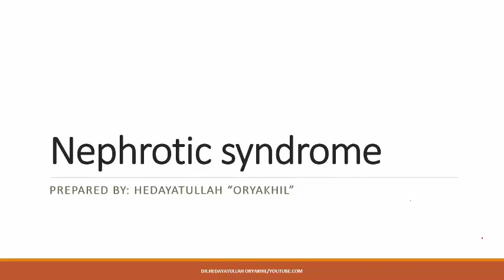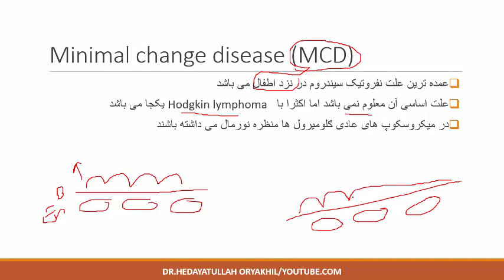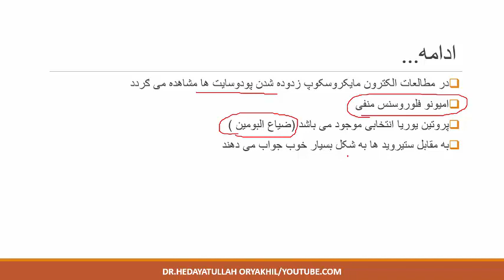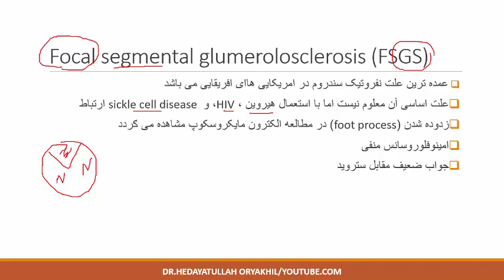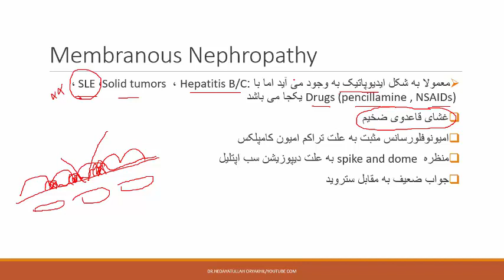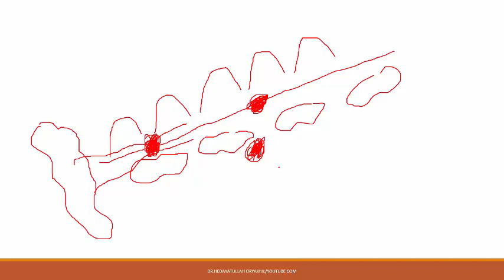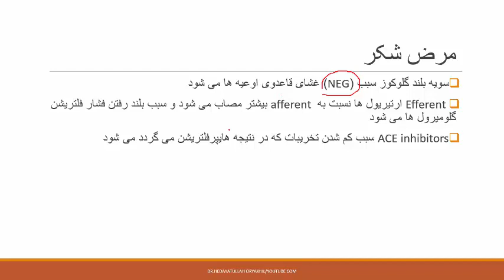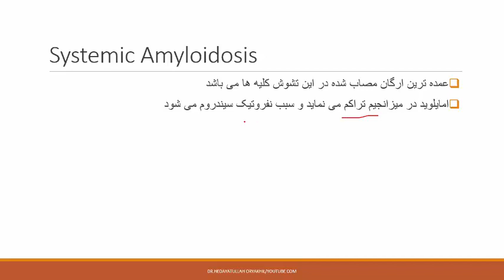Nephrotic syndrome -نفروتیک سندروم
بحث مختصر بر نفروتیک سندروم(Nephrotic syndrome)  به زبان دری (داکتر هدایت الله اوریاخیل)